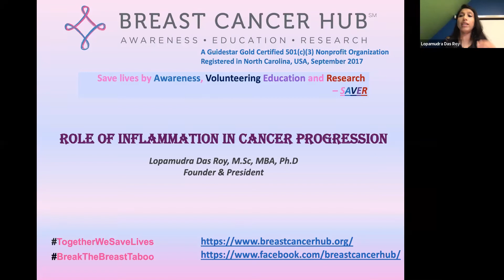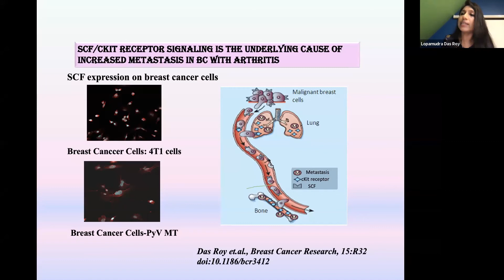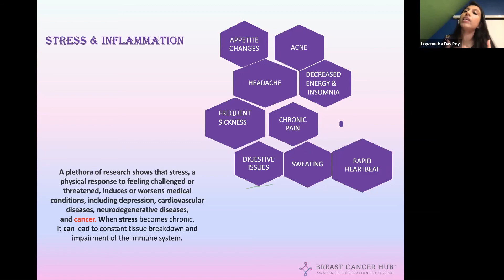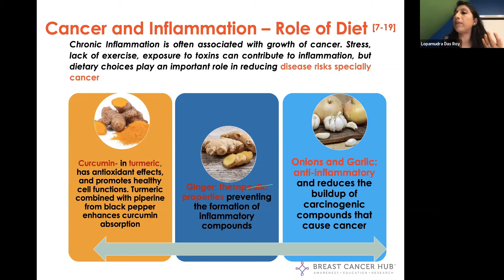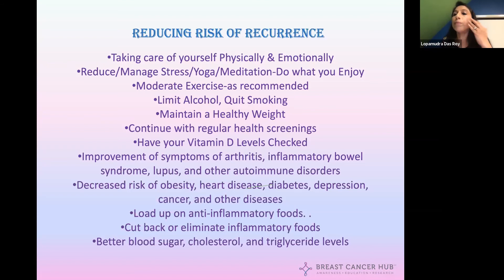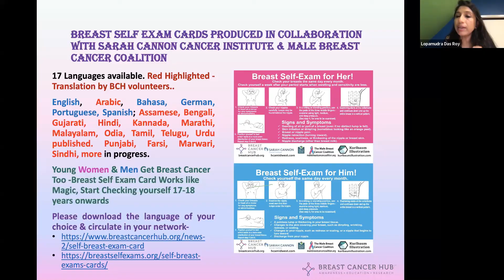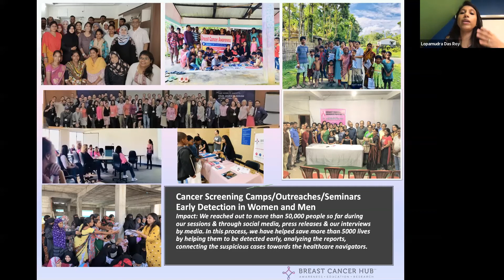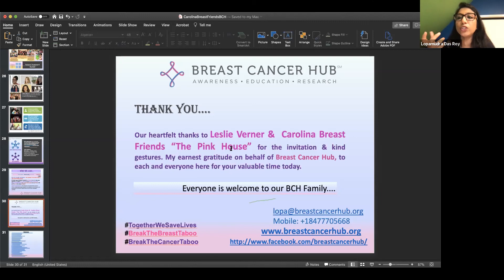Virtual Pink House: Role of Inflammation in Breast Cancer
This live, virtual session was led May 27, 2020 by award-winning researcher Lopamudra Das Roy, M.Sc, MBA, Ph.D. We offer it here as educational information for anyone living with breast cancer, regardless of where you are in your journey.

Carolina Breast Friends, a.k.a. the Pink House, offers uplift, education, connection, and resources to women and men experiencing breast cancer. Videos include recordings of sessions we offer virtually or in-person through the Pink House, as well as fitness demonstrations and other instruction made specifically for this channel.